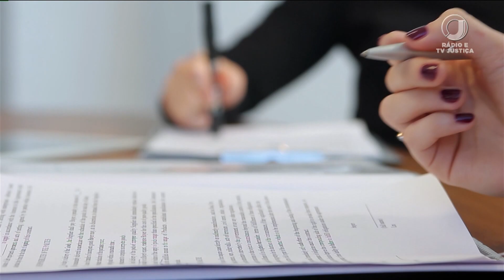📺 JJ2 – Intimação pessoal também se aplica aos núcleos de prática jurídica das faculdades de Direito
Para a ministra Nancy Andrighi, do STJ, as regras dispostas no Código de Processo Civil devem ser interpretadas de modo sistemático e à luz da finalidade, de modo que não há razão jurídica plausível que justifique o tratamento não isonômico entre tais escritórios e a defensoria